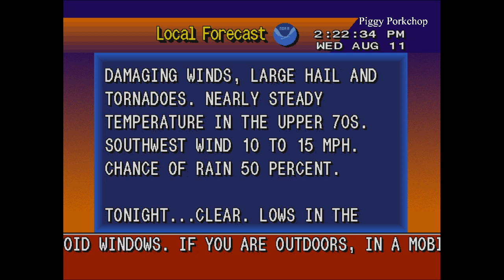EAS PDS Tornado Warning South Central Wisconsin Including Interstate 90/94 NOAA Weather Radio